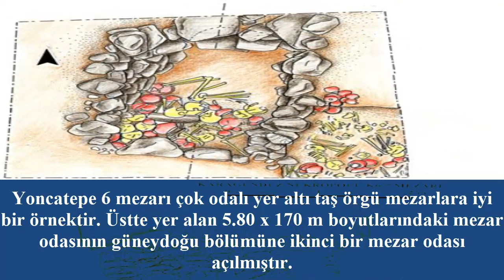Urartu Oda Mezarları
Anadolu Demir Çağı Devletleri Tarihi
Urartu Mezar Tipleri
Oda Mezarları